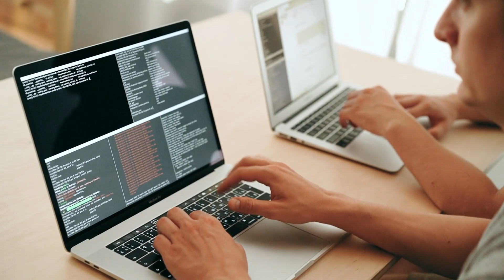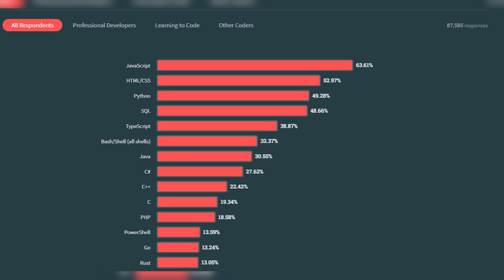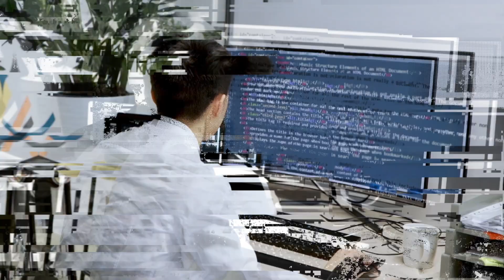STOP Learning These Programming Languages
Most beginners make a fundamental mistake when learning to code:
They start with the wrong programming language. Tune into the video to find out what are the best programming languages to learn as a beginner in 2024.